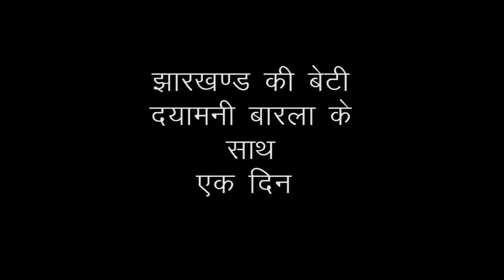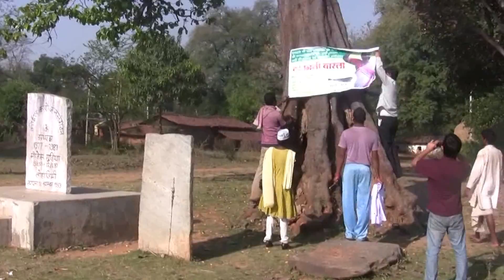One day with Dayamani Barla 2014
आखिर क्यों है दयामनी बरला मेरी उमीदवार ?
पूरा जीवन एक खुली किताब कि तरह है - समझौता  बिहीन संघर्षों अदभुत उदाहरण

और सबाल ये भी है दोस्त.
की इस एैतेहासीक मोड पर आप कहाॅ खड़े हो मित्र ?

२०१४ के लोकसभा चुनाव में एक तरफ अकूत पैसा, संसाधन, मसलपावर, सरकारी व राजनितीक संरक्षण प्राप्त मिलीसीया
दुसरी तरफ बुलन्द हौसलो से युक्त  निर्धन स्त्री, पुरूषो की छोटी सी टोली जोकि  खुटी लोकसभा के र्दुगम लगभग 1400 बुथेा पर पहुचने का प्रयास के लगभग असमभव से कार्य को करने निकले है
यह आप की सहायता के बगैर समभब नही है

यहा इस ऎतिहासिक मोड़ पर आप कहा हैं  और कहाँ  खड़े होगे ये ही निर्णायक होगा ...!
one side candidates for loksabha 2014, who have huge money, full of resources, muscle powers including (including the armed militia which has Govt and political parties backing ) other side ordinary men and women without resources running day and nights in six assembly constituency of Khunti Lok Sabha area.
Almost 1400 booths in this tuf and difficult terrain -- almost a impossible task...
A way from glamorous media coverage... they are trying to reach out to the people.
They need your help. Daughters of India need you help.
one thing is sure that
with out your help it is not possible. !